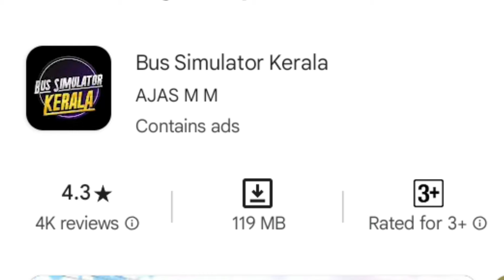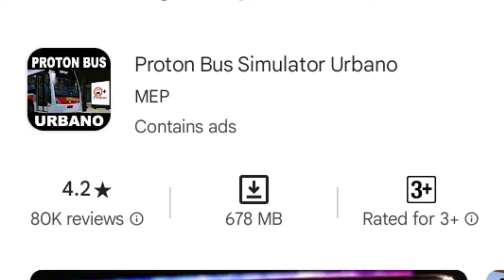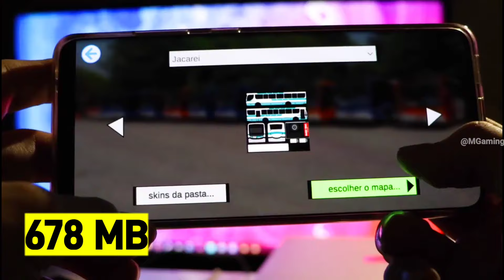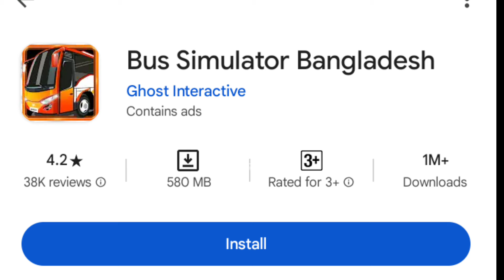সেরা 5টি বাংলাদেশি বাস সিমুলেটর গেম Top 5 Bangladeshi Bus Simulator Game | Bus Driving Game 2025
সেরা 5 টি বাংলাদেশি বাস সিমুলেটর গেম 🏷️ Top 5 Bangladeshi Bus Simulator Game | Bus Driving Game আপনারা কি বাস সিমুলেটর গেমের ভক্ত? তাহলে এই ভিডিওটি আপনার জন্য! এই ভিডিওতে আমরা আলোচনা করবো সেরা ৫টি বাংলাদেশি বাস সিমুলেটর গেম নিয়ে। 🚌 এই গেমগুলো আপনাকে দেবে বাস্তবসম্মত বাস চালানোর অভিজ্ঞতা এবং বাংলাদেশের বিভিন্ন জায়গার পরিবেশে খেলার সুযোগ।Top 5 Bangladeshi Bus Simulator Games 🚌 | Best Bangla Bus Games ভিডিওর মধ্যে আমরা গেমগুলোর গ্রাফিক্স, গেমপ্লে এবং বিশেষ বৈশিষ্ট্য নিয়ে বিস্তারিত আলোচনা করবো। বাংলাদেশের বাস সংস্কৃতি এবং গেমিং জগতের এই মিশ্রণ আপনাকে মুগ্ধ করবে।  ভিডিওটি দেখুন এবং জানুন কোন গেমগুলো আপনার পছন্দের হতে পারে। যদি আপনি বাস সিমুলেটর গেম খেলতে ভালোবাসেন, তাহলে এই তালিকা মিস করবেন না! আপনাদের জন্য নিয়ে এসেছি সেরা ৫ টি বাংলাদেশি বাস সিমুলেটর গেম! 🚍 এই ভিডিওতে আমরা আলোচনা করব বাংলাদেশের বাস ড্রাইভিং গেমগুলোর মধ্যে কোনগুলো আপনার খেলার জন্য অবশ্যই চেষ্টা করা উচিত। গেমিং প্রেমীদের জন্য এই ভিডিওটি বিশেষভাবে তৈরি করা হয়েছে।  বাস ড্রাইভিং গেমসের জন্য সেরা ৫টি বাংলাদেশি অ্যাপ্লিকেশন

গেমগুলোতে আপনি পাবেন:
1. বাস্তবসম্মত বাস ড্রাইভিং অভিজ্ঞতা
2. বাংলাদেশের বিভিন্ন রুট ও শহরের পরিবেশ
3. চ্যালেঞ্জিং মিশন ও গেমপ্লে
4. উন্নত গ্রাফিক্স এবং সাউন্ড ডিজাইন

ভিডিওটি দেখার পর আপনার প্রিয় বাস সিমুলেটর গেমটি খুঁজে পাবেন। তো, বাস প্রেমীরা প্রস্তুত হয়ে যান এবং আমাদের সাথে থাকুন!

Top 5 Bangladeshi Bus Simulator Games | Bus Driving Game 🚌

 applicable]

M Gaming Momen

আপনারা কি বাস সিমুলেটর গেমের প্রেমিক? তাহলে এই ভিডিওটি আপনার জন্য! আজকের ভিডিওতে আমরা আলোচনা করব সেরা ৫টি বাংলাদেশি বাস সিমুলেটর গেমের সম্পর্কে যা আপনাকে অবশ্যই খেলতে হবে। 🚌  আপনার পছন্দের বাস সিমুলেটর গেম কোনটি? নিচে মন্তব্যে জানাতে ভুলবেন না! আপনারা কি বাস ড্রাইভিং গেমের ভক্ত? আজকের ভিডিওতে আমরা আলোচনা করছি সেরা ৫টি বাংলাদেশি বাস সিমুলেটর গেমের সম্পর্কে। ২০২৫ সালের জন্য তৈরি করা এই গেমগুলো শুধুমাত্র চিত্তাকর্ষক নয়, বরং বাংলাদেশের সাংস্কৃতিক পরিবেশের সাথে পুরোপুরি মানানসই। এই ভিডিওতে, আমরা গেমগুলোর বৈশিষ্ট্য, গ্রাফিক্স, এবং গেমপ্লে সম্পর্কে বিস্তারিত জানাবো।  দর্শকদের জন্য উপকারী তথ্য এবং গেমের লিঙ্ক সহ এই ভিডিওটি আপনার গেমিং অভিজ্ঞতাকে নতুন উচ্চতায় নিয়ে যাবে। ভিডিওটি দেখুন এবং সেরা বাংলাদেশি বাস সিমুলেটর গেমগুলোর আনন্দ উপভোগ করুন! 🎮🚍